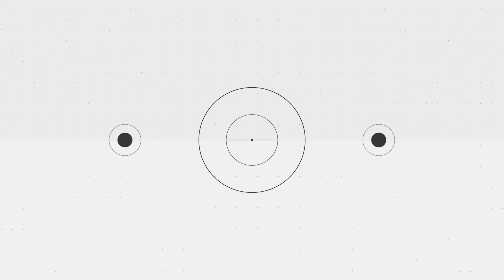SS Gabfest : Episode 15 : Top 5 Women Sneakerheads Of India | Biggest Hypebaes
Ep 15, the final podcast of our season one of gabfest, we are talking about indias top 5 women sneakerheads
1. Naavika
2. Radhika Prasad
3. Shivani
4. Bhavisha
5. Veda

Thank you for stopping by our channel guys

Checkout more of Street Sense over here